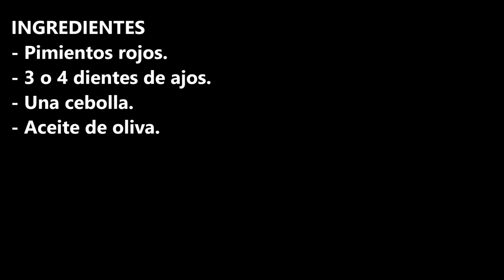PIMIENTOS ASADOS / ROASTED PEPPERS / CROCKPOT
INGREDIENTES
- Pimientos rojos.
- 3 o 4 dientes de ajos.
- Una cebolla.

INGREDIENTS
- Red peppers.
- 3 or 4 cloves of garlic.
- One onion.
- Olive oil.